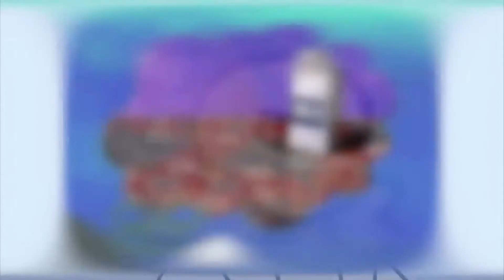Prueba de Voz de Sans | ByZack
Prueba de voz Sans hecha por Zack para este canalillo
enlace a los increibles animatics: